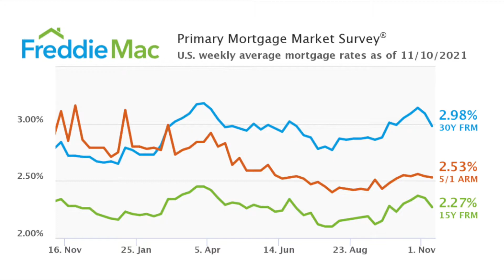How the 1st NFT mortgages by Karl Jacob's 'Bacon Protocol' can revolutionize the real estate market.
Bacon Protocol is offering industry-first NFT mortgages. What does this mean? Well, it starts how blockchain technology and smart contacts are used to expand the residential mortgage market beyond the vise grip of banks and governments.

Though I share a name with the project, I have no relation whatsoever. Let’s get that out of the way. According to Freddie Mac, nft mortgage ranges will be competitive with those around the United States. Bacon’s decentralized mortgage platform will give homeowners the ability to exchange a lien on their property by minting. A pioneer in the space, Propy, which auctioned physical apartments as nfts was the first step. Join me in this video as we touch on smart loans, co-founder Karl Jacob, originator LoanSnap, payments, bHome token and more! Let’s get ignorant entrepreneurs.